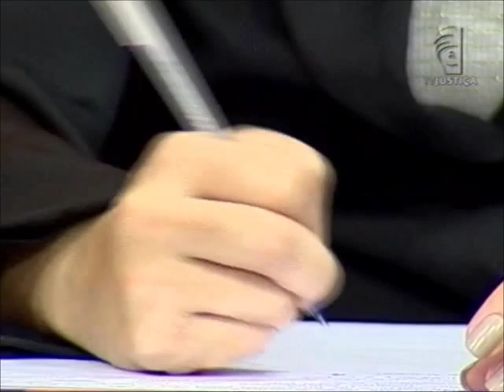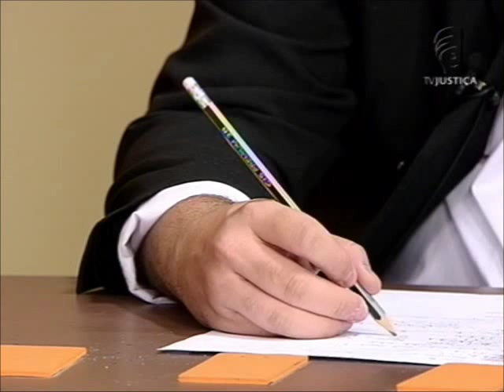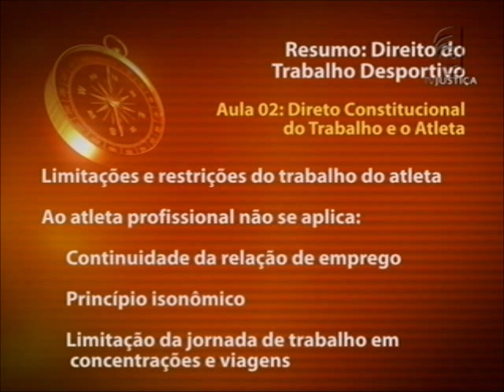Direito do trabalho desportivo - aula 2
O futebol está arraigado na cultura de diversos países, em especial a do Brasil, com uma população apaixonada por essa prática desportiva que vibra com o espetáculo propriamente dito, passa horas especulando sobre o que poderá ocorrer na partida e, após sua realização, comenta, critica e elogia os lances do jogo. Não se trata apenas do principal desporto no país, nem somente uma das mais importantes fontes de lazer para o conjunto da população. O futebol transformou-se em algo de significado maior que "cultura popular".

O Saber Direito apresenta um curso dedicado as leis que regulam essa verdadeira paixão popular. O advogado e professor Maurício Corrêa da Veiga traz os aspectos controvertidos da Lei Pelé e propostas de modernização da prática desportiva. Durante o curso são discutidos temas relacionados ao contrato de trabalho do atleta, direitos e remunerações do desportista e direito de imagem e de arena.